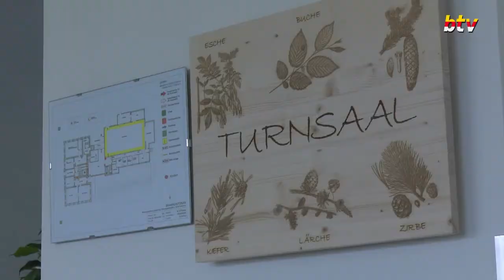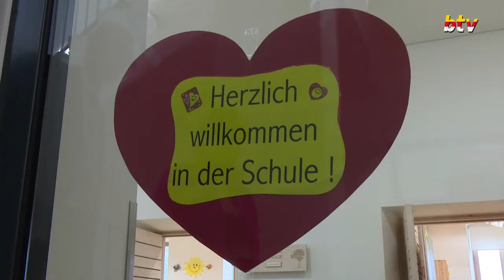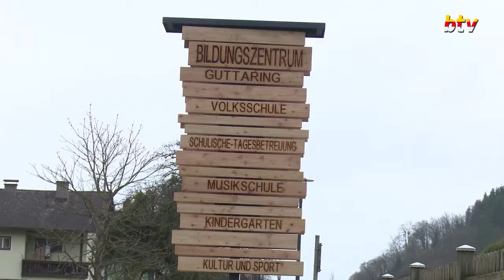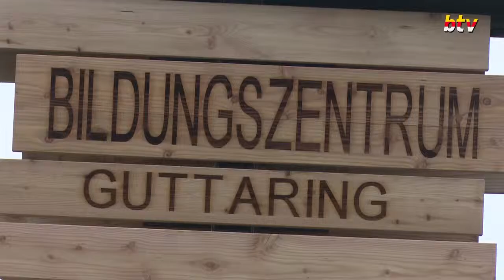Eröffnung des neuen Bildungszentrums Guttaring!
In zwei Bauphasen wurde die Volksschule Guttaring im Görtschitztal einer Generalsanierung unterzogen. Begonnen wurde im Juli 2017, im September 2018 wurden die Arbeiten abgeschlossen. Das neue Bildungszentrum Guttaring wurde nun feierlich eröffnet. Unter den zahlreichen Ehrengästen war auch Bundesminister Univ. Prof.-Dr. Heinz Faßmann, er zeigte sich über diese Initiative im ländlichen Raum  besonders beeindruckt. Im Bildungszentrum Guttaring sind Volksschule, Musikschule, schulische Tagesbetreuung, wie auch der Kindergarten untergebracht. Auch das im Ort lebhafte Vereinsleben kommt dabei nicht zu kurz, wie die Verantwortlichen betonten. Die Gesamtkosten der Generalsanierung betrugen 2,5 Mill. Euro.